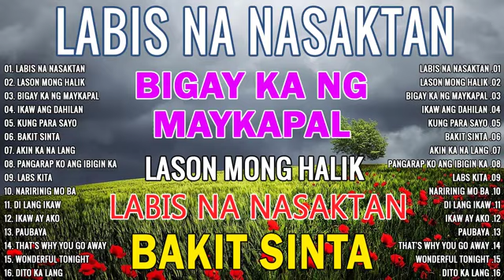country Opm love songs 2021 mixed love songs 😘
opm love song, mixed songs